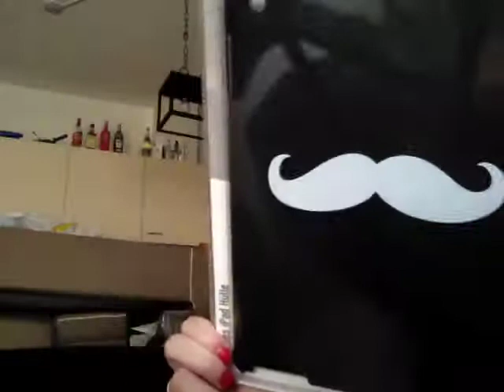Shoplog juni 2014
shoplog met makeup kleding en iphone en ipad accesoires